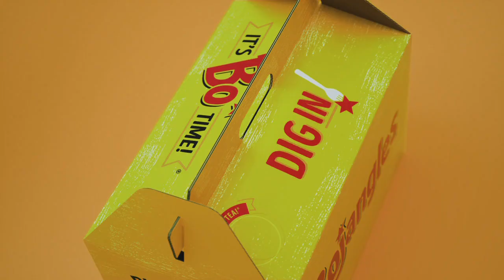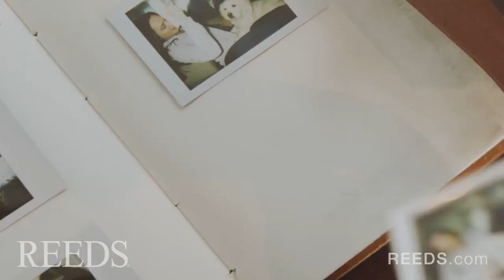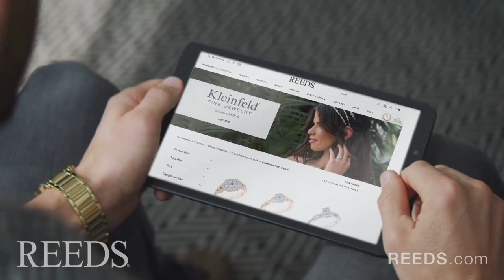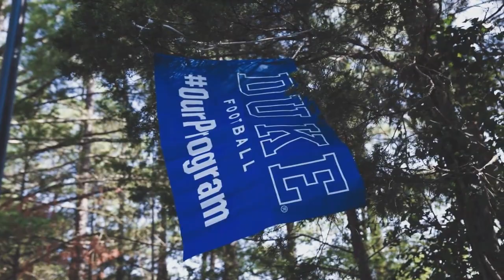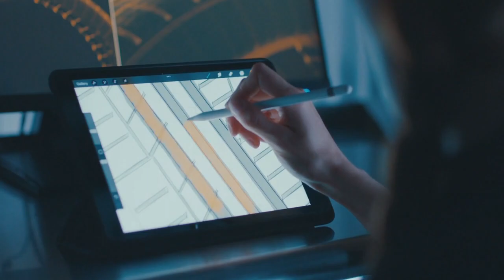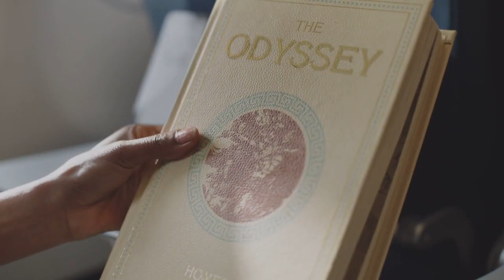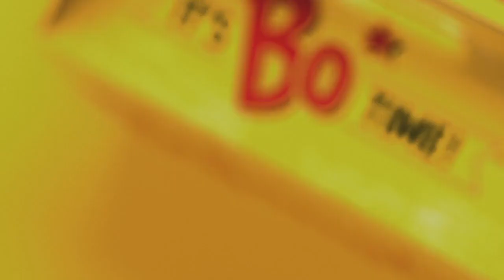All-Access with Coach Mike Elko - Ep. 5